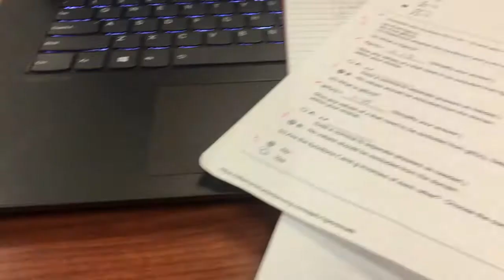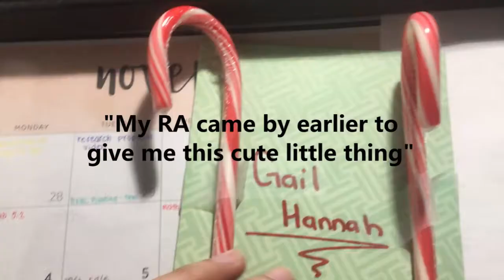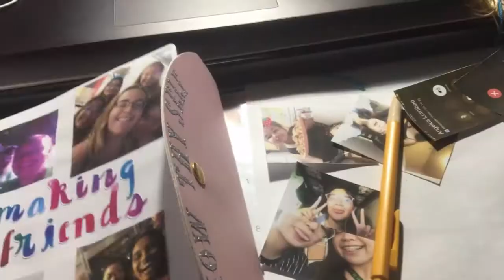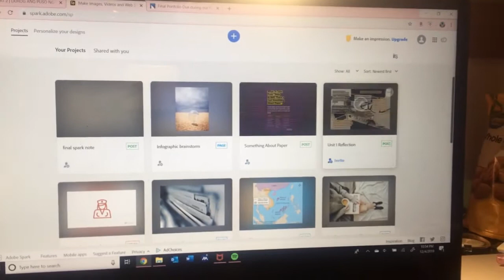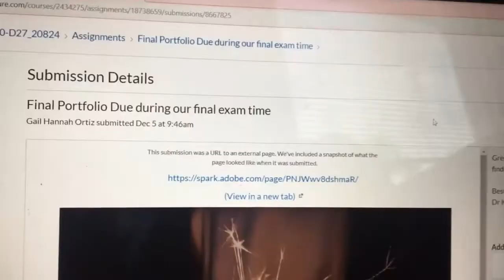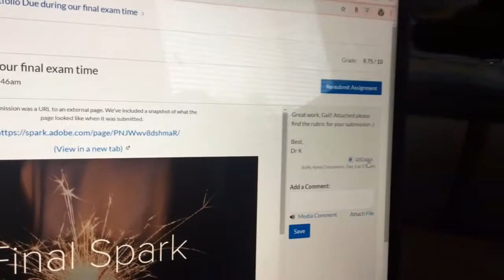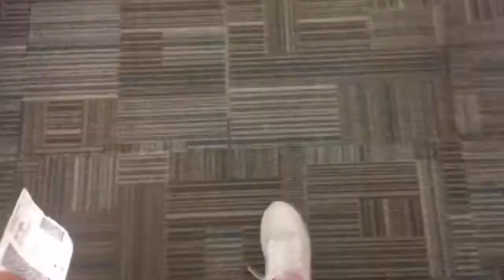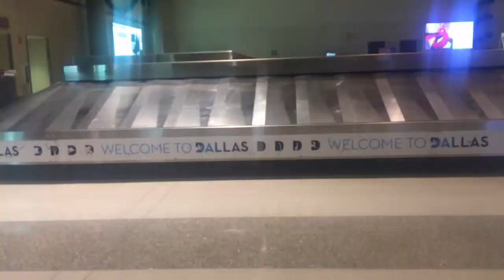finals and going back home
my finals week was honestly too chill I KNOW this is never gonna happen again.

tons of crackhead energy to deal with the fact that this is make or break for us passing and keeping that scholarship money lol